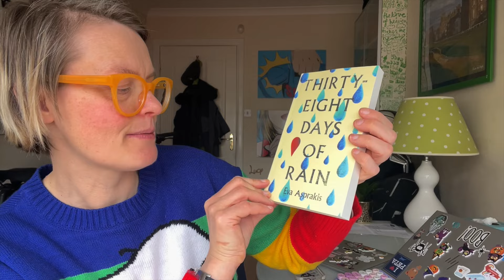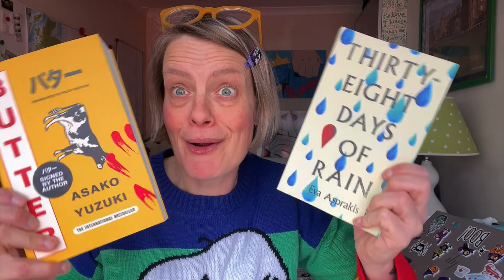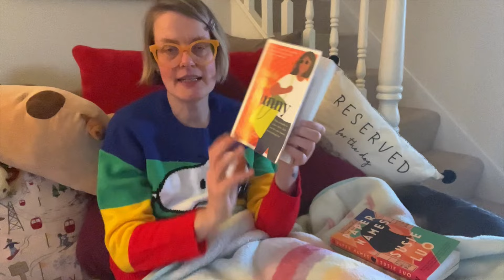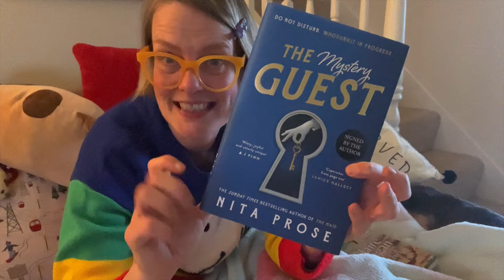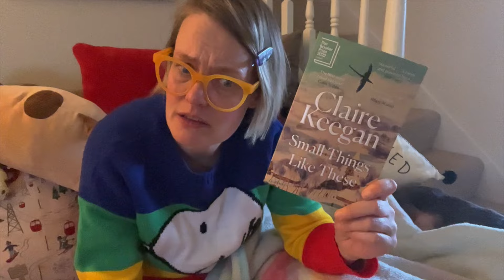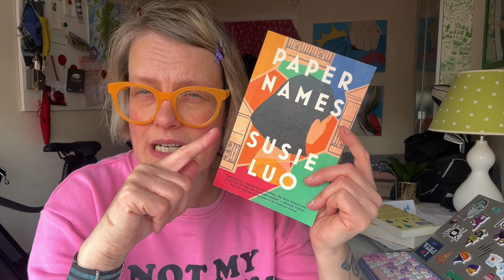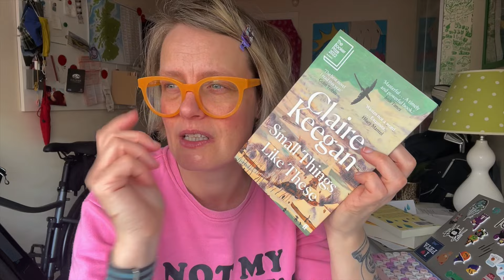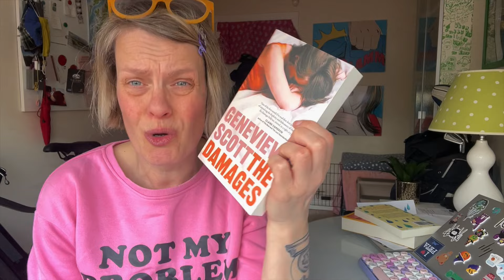Weekend Reading Vlog | New Books, What I Read and Some Baking 👩🏼‍🍳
Hiya pals,

Here's another weekend reading vlog for you,  featuring some doggos, reviews, new books and baking!

Books included in this vlog are:

- Thirty Eight Days of Rain by Eva Asprakis*
- Butter by Asako Yuzuki
- Sunny by Sukh Ojla
- The Mystery Guest by Nita Prose
- The Dead Zone by Stephen King
- Paper Names by Susie Luo*
- Small Things Like These by Claire Keegan
- The Damages by Genevieve Scott*

*AD/PR product